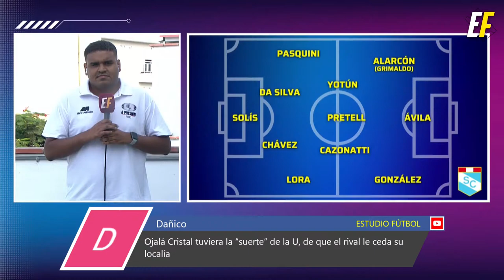Universitario PRIMERO en el Apertura ¿Alianza SE METE en la pelea?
Los cremas y blanquiazules ganaron en el estadio Nacional. Además, hoy Sporting Cristal buscará retomar la punta.

¡Juega con la Liga 1 Te Apuesto y vive cada fecha al máximo ➡️